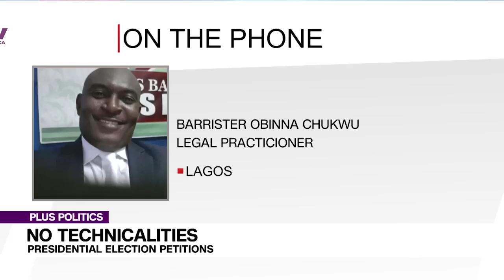The Ongoing Presidential Election Petitions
Barrister Obinna Chukwu, Legal Practitioner joined us to discuss.